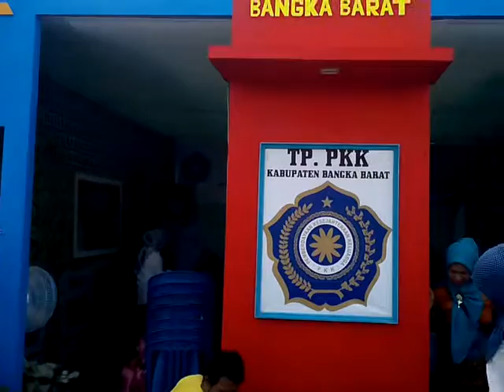Pameran Pembangunan 2016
Rabu 25/5 (video: Alif Firmansyah)